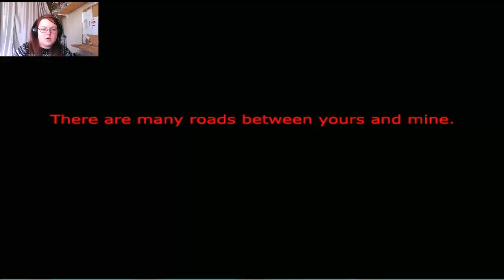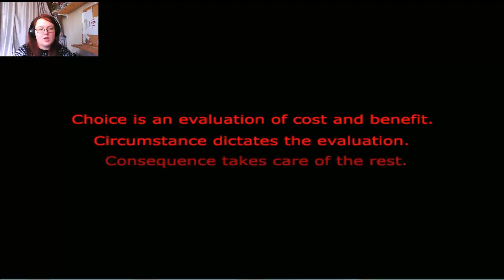And we begin... - Always Sometimes Monsters #1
❤ Stalk Me ❤

❤ Steam: masterpencilangie ❤

So, my lovely friend Tia asked me to do that series and so we're here with it! I know I will really enjoy this game and I hope you will as well. It is more rough game and it has stronger language, so be beware of that. I don't know what will happen but I know we're going to have some real fun!